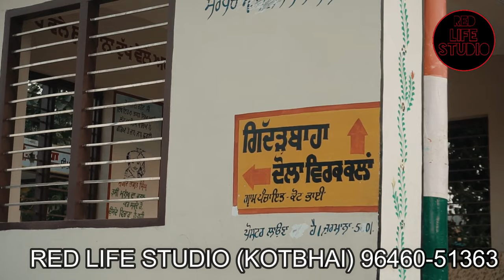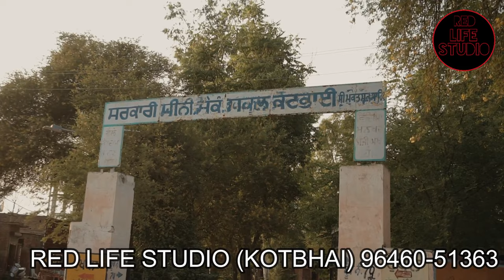The Partition Of India In 1947: Kotbhai's Story. Srifa Ji's Red Life Studio.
Partition Story 1947। Pind.. Bhai da Kot. Mata Srifa ji RED LIFE STUDIO
RED LIFE STUDIO
Our Team making unique & diffrent punjabi short movies. our movies inspired from real stories, real incidents or punjab files based. any writter , any actor , editor & poster designer contact with our team. our movies JINDA LATTU,LAKKAD DE PAIR .AND MANY PROJECTS ON THE WAY.

Any Intersted Artist contact with Our Team

ONLY WHATSAPP

sidhusidhu moose walasidhu moosewalasidhu new songssidhu moose wala new songsidhu moose wala all songssidhu moose wala pindsidhu moose wala punjab toursidhu moose wala videosall songs sidhu moose walasidhu all songssidhu all videossidhu moose wala all videos